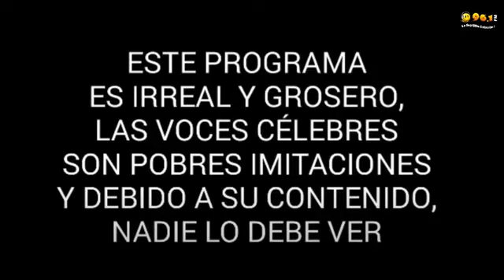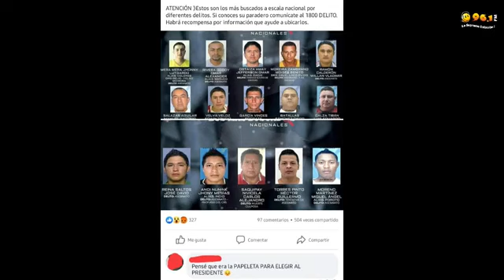LA VOZ DE LA CIUDAD 6 ENERO 2021 ED1